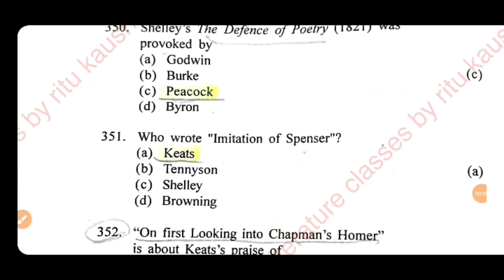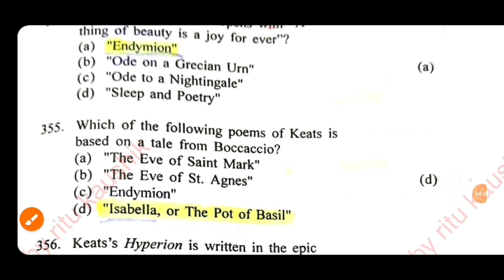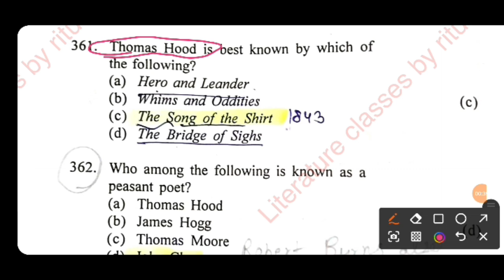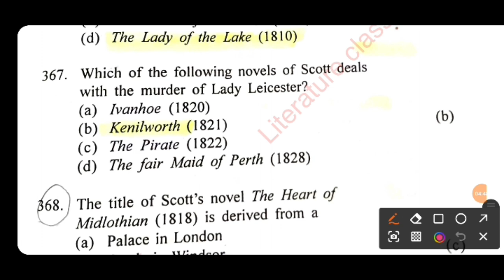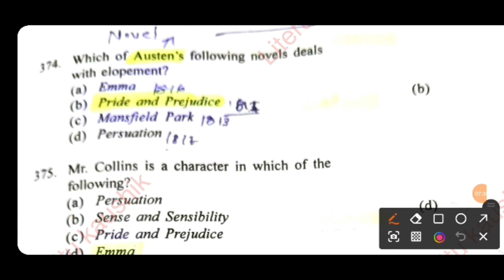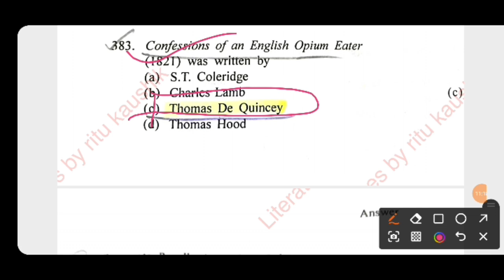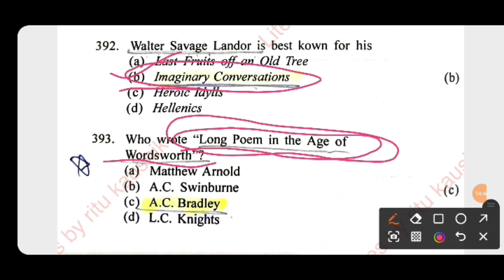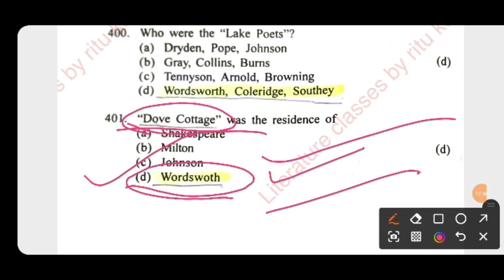Hpsc pgt english Screening Exam romanticage Part#2